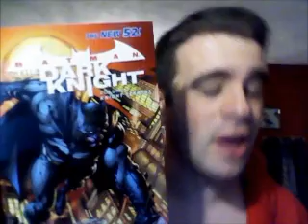Batman Dark Knight Vol 1: Knight Terrors